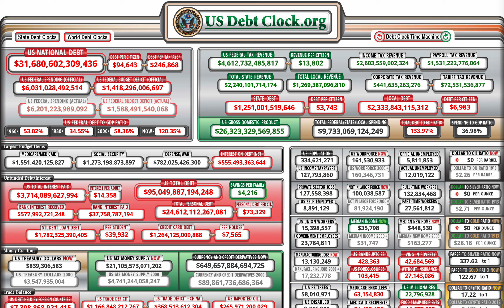National Debt Hoax